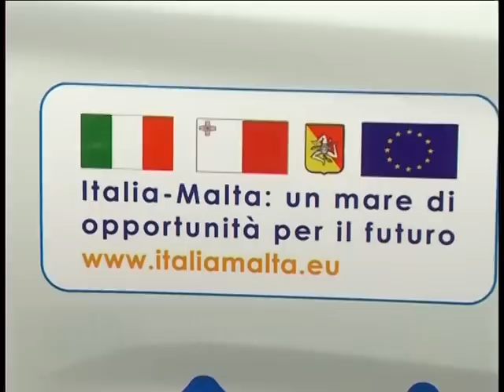Arrivano a Gela i primi veicoli elettrici